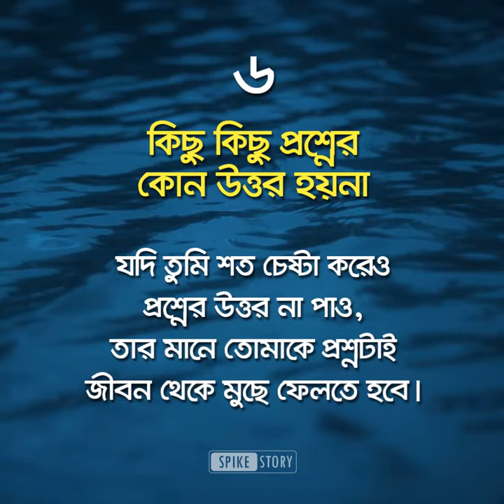৬ টি কঠিন সত্য তোমাকে মেনে নিতে হবে যদি সাহসী মানুষ হতে চাও ।। SpikeStory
ভবিষ্যতের জন্য নিজেকে প্রস্তুত করতে এই ভিডিও টি তোমাকে সাহায্য করবে। Spike Story এর অন্যান্য ভিডিও দেখতে ক্লিক করো এই লিংকেঃ